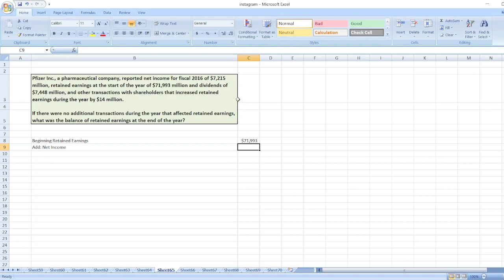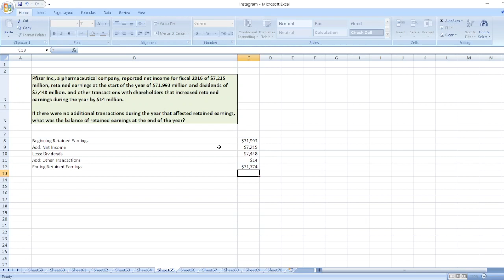Pfizer Inc., a pharmaceutical company, reported net income for fiscal 2016 of $7,215 million,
Or

Pfizer Inc., a pharmaceutical company, reported net income for fiscal 2016 of $7,215 million, retained earnings at the start of the year of $71,993 million and dividends of $7,448 million, and other transactions with shareholders that increased retained earnings during the year by $14 million.

If there were no additional transactions during the year that affected retained earnings, what was the balance of retained earnings at the end of the year?